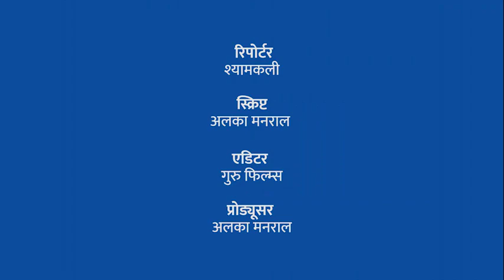देखी है बहलोल की मस्ती, नहीं तो देखिये महोबा की विडियो